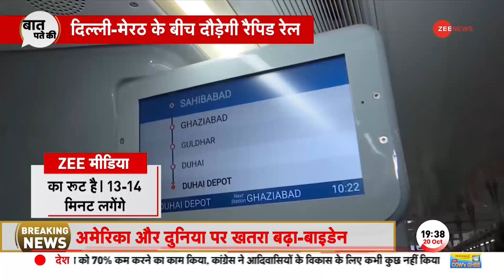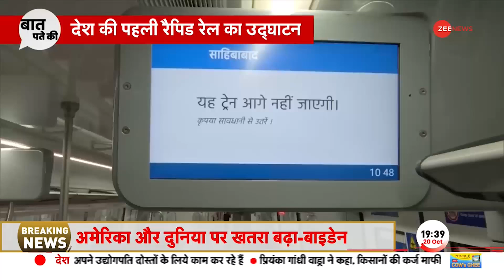Baat Pate Ki: तेलंगाना में Rahul Gandhi ने बनाया 'चुनावी डोसा'। Telangana Election 2023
Baat Pate Ki: तेलंगाना में चुनाव प्रचार के लिए पहुंचे कांग्रेस नेता राहुल गांधी एक दुकान पर डोसा बनाते नजर आए। डोसा बनाने के बाद राहुल ने सड़क किनारे बैठकर उसे खाया और लोगों का हालचाल भी पूछा।

Baat Pate Ki: Congress leader Rahul Gandhi, who arrived for election campaign in Telangana, was seen making dosa at a shop. After making dosa, Rahul ate it sitting on the roadside and also inquired about the well-being of the people.